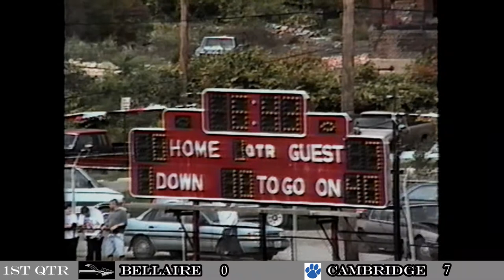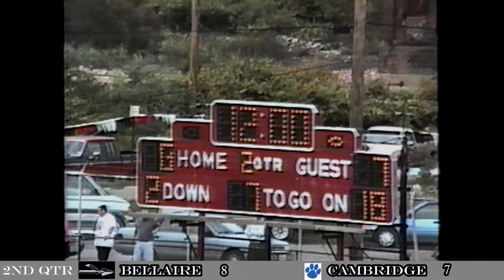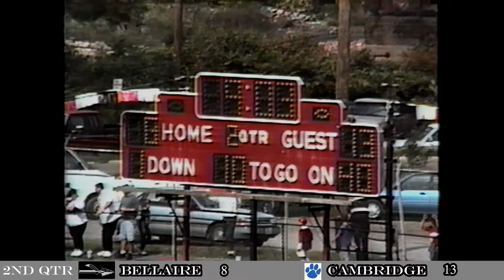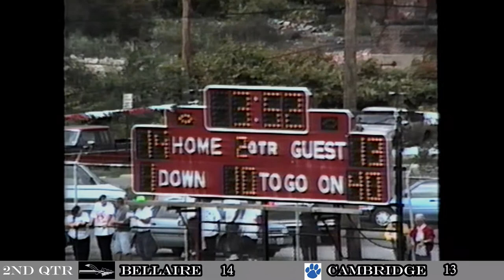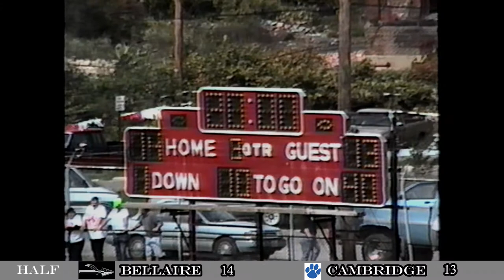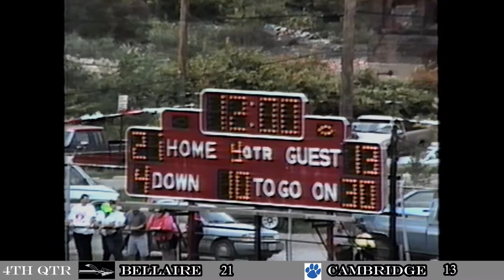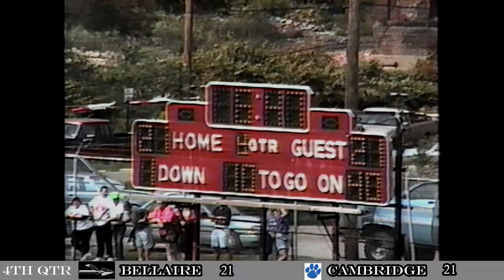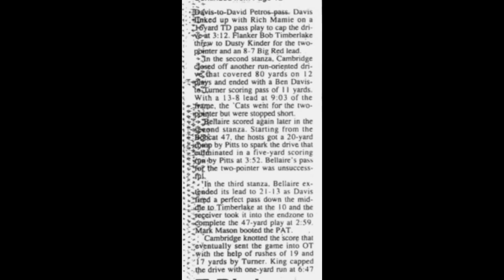Bellaire HS Archives: football - 1994 v. Cambridge, OT thriller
Bellaire High School Archives: 1994 - Cambridge Bobcats v. Bellaire Big Reds at Nelson Field, Bellaire, Ohio. Bellaire was led by jr. QB Jose Davis (Kent State, Winnipeg Blue Bombers, Ohio Valley Greyhounds, Colorado Crush), soph Ben Taylor (Virginia Tech, Cleveland Browns), Scott Pitts, Rich Mamie, Bobby Roth, Bobby Timberlake, Tony Vingia, Dusty Holt.